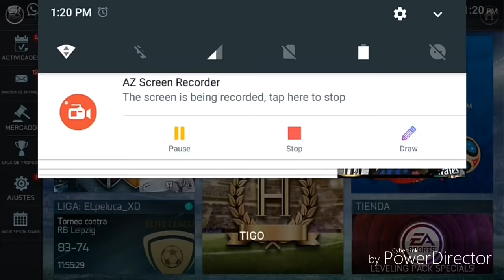¡¡EA DIÓ ESTE!! JUGADOR HASTA HOY//ÚLTIMA OPORTUNIDAD PARA TENER AL MEXIDEUS//FIFA MOBILE 18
CONTACTO✋/PUBLICIDAD✅/NEGOCIOS

DISEÑADOR✋

✔YO MISMO

EL DIA DE HOY ESTAMOS EN FIFA MOBILE 18 EN EL NUEVO EVENTO Y EN ESTE VIDEO TE ENSEÑO A CONSEGUIR JUGADORES Y MONEDAS GRATIS SIN METER DINERO AL JUEGO Y PUEDAS HACER TUS PACK OPENING Y TE SALGA MESSI NEYMAR ETC SUSCRIBETE SI TE GUSTA Y SI EL VIDEO FUE DE TU AGRADO TAMBIEN SE AGRADECE TU MARAVILLOSO LIKE QUE ME AYUDA UN MONTON Y COMPARTE